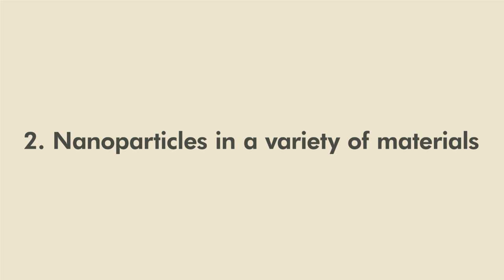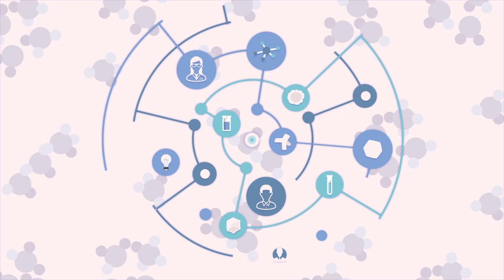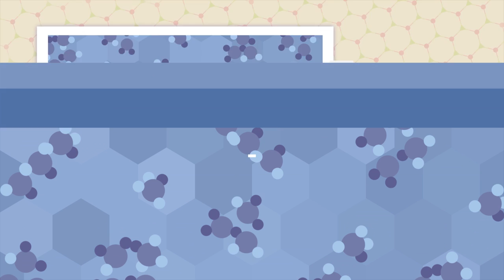JAIST Maenosono Lab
This video gives you a flavor of what the Maenosono Laboratory at JAIST looks like.

At Maenosono Lab, we carry out cutting-edge research on nanoparticles. Our aim is to develop novel applications for nanomaterials in the bio-medical, and environment and energy fields. We strive, each day, to create state-of-the-art nanoparticles.

Maenosono Lab has five distinguishing features:

 1. Interdisciplinary research
 2. Nanoparticles in a variety of materials
 3. Comprehensive joint research
 4. A rich international atmosphere
 5. Work-life balance

  State-of-the-art science studied in Japan and a rich grad-school life. Excitement and fun await you each day! We welcome you to enjoy a wonderful student life at Maenosono Lab.

北陸先端科学技術大学院大学・マテリアルサイエンス系